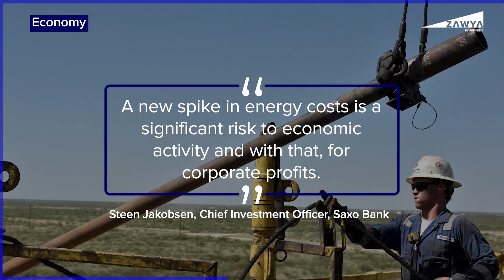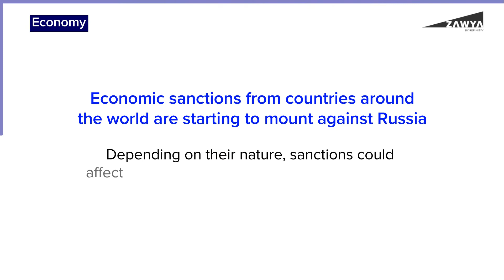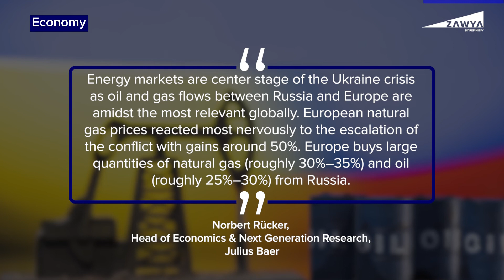How Ukraine conflict will impact oil prices, inflation, global supply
Oil price forecast to reach $125 a barrel in the short term